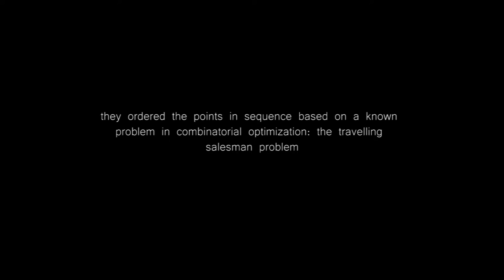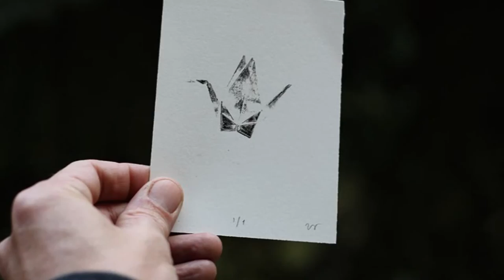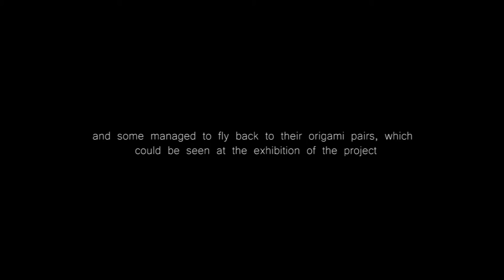thousand paper cranes for Budapest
According to the Japanese legend, the one who folds a thousand origami cranes may make a wish to the crane, which lives for a thousand years.

This tradition becomes the symbolic basis of the project „Thousand Paper Cranes for Budapest”, during which I folded a thousand paper cranes, which I printed one-by -one as papercuts. Each of the signed prints (along with the number of the crane) – to which a brief description of the project was attached as well – were put in envelopes. Together with the helpers of the project, we placed these envelopes at a thousand random points of Budapest.

photo credits: emesekiss, Rebeka Garai, Réka Vidra